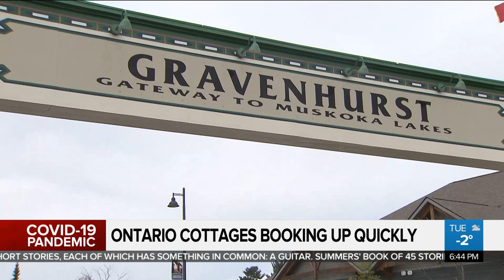Mayor bares all in edgy tourism video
The mayor of Moose Jaw is baring it all in an edgy video promoting his city. Plus, an Ontario man sets a record for eating the world's hottest chili peppers. Richard Southern and Erica Natividad discuss.